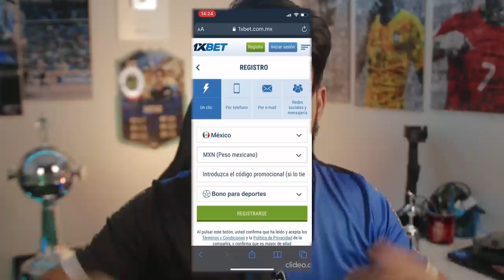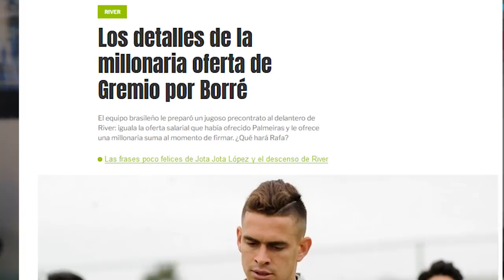PROPOSTA MILIONÁRIA por BORRÉ! GRÊMIO FAZ INVESTIDA FORTE, ENTENDA TUDO SOBRE O QUE ROLOU!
Se registre na 1xbet e ganhe 100% de bônus no primeiro depósito,
Aposte e ganhe muito dinheiro!

O Grêmio quer Borré e faz investida FORTE pelo jogador!

Arte feita pelo @GremioArts